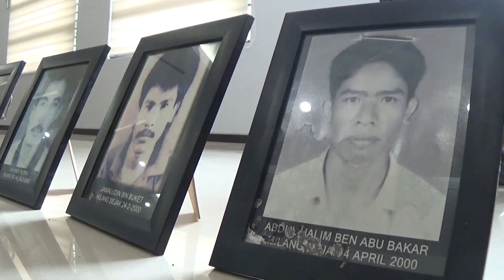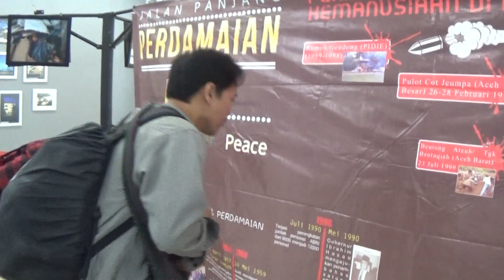10 Tahun Damai Aceh, Mendorong Peran Universitas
SERAMBINEWSTV.COM, BANDA ACEH - Serangkaian kegiatan digelar untuk memperingati 10 tahun perdamaian Aceh. Sebuah seminar di biro rektorat Unsyiah, Darussalam, Banda Aceh, turut menghadirkan sejumlah orang yang terlibat dalam proses reitegrasi, salah satunya mantan ketua AMM, Pieter Feiteh.

Disisi lain, Sejumlah foto korban orang hilang ikut dipajang. Mereka berasal dari berbagai daerah dan hingga kini belum diketahui keberadaan atau nasibnya.

Koordinator Forum Perdamaian Aceh, Juanda Djamal berharap pemerintah lebih banyak melibatkan ara pihak, salah satunya perguruan tinggi di Aceh.